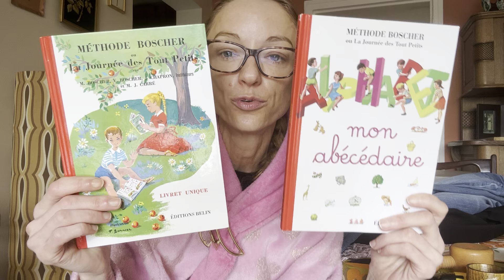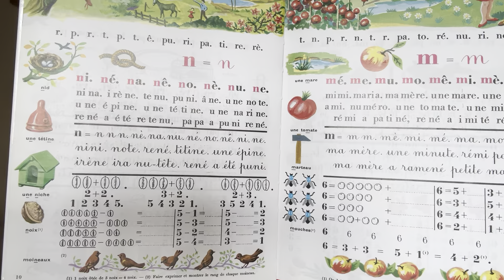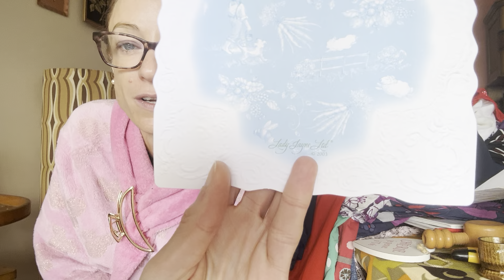J’ouvre l’énorme colis de ma copine Cindy 😱😱😱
Pour l’oreiller à mémoire de forme modèle OMNIA ou Lumia utilisez le code fashionbarbie15 pour bénéficier de -15% sur tout le site jusqu’au 21 juillet

MYVITAMINS pour les compléments alimentaires

La marque Nuskin (dentifrices blanchissants) vendue par Aline
-10% en passant par ce lien:
Son insta @alinegibert43
Facebook Aline Gibert

Leurs instas perso et pro

Pour tout envoi de colis ou collaboration
Laurent Caroline
Point relais Ayoka alimentation
Rue Victor Hugo
60400 Noyon